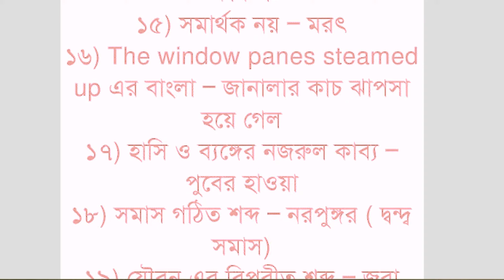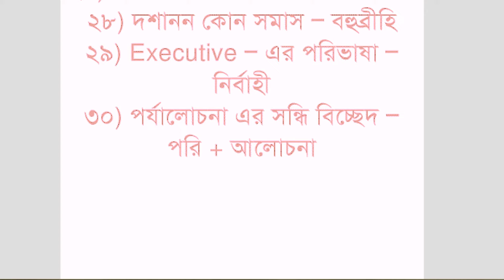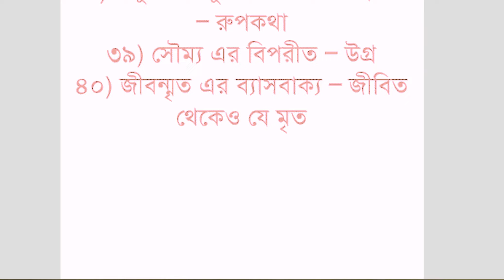primary assistant teacher recruitment exam preparation -2019 | প্রাইমারি শিক্ষক নিয়োগ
প্রাইমারি শিক্ষক নিয়োগ বিগত সালের বাংলা প্রশ্ন পার্ট ১
primary assistant teacher preparation,
primary assistant teacher exam preparation,
 primary assistant teacher job preparation

WhiteBoard School,
BCS Preparation 24,
bcs preparation,
career school bd,